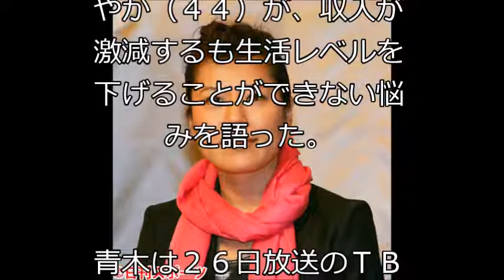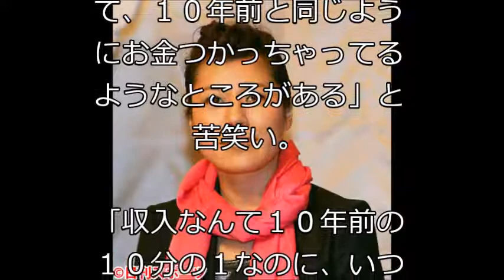青木さやか苦悩…収入激減も優雅な生活やめられず